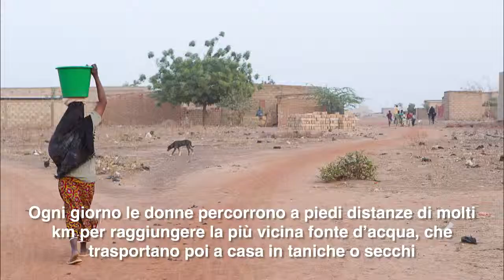20 anni di Progetto Acqua in Burkina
Dal 1997 il Movimento Shalom lavora in Burkina Faso per garantire il diritto all'acqua: attraverso l'avvio e la formazione di 3 imprese locali per la perforazione di pozzi sono stati donati 273 pozzi che possono dare fino a 20 litri di acqua al giorno alle famiglie dei villaggi.